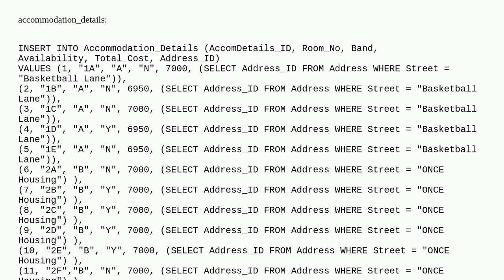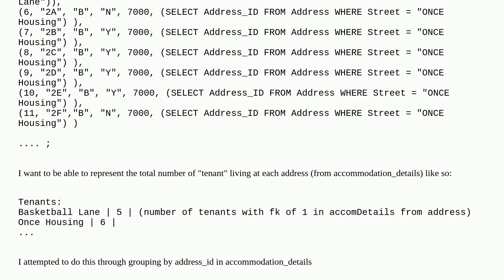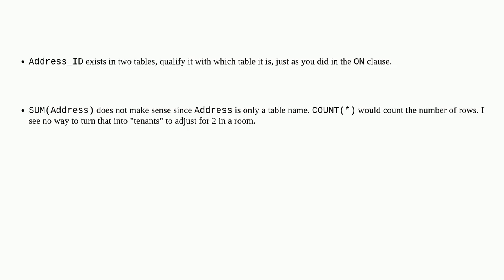How to Join two tables with Count , GROUP BY & Join in SQL server?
A special thanks goes out to the community

  sql-server